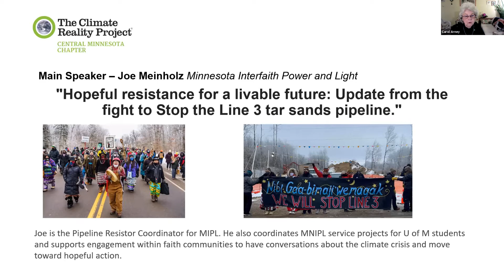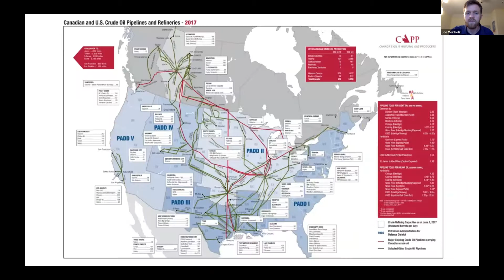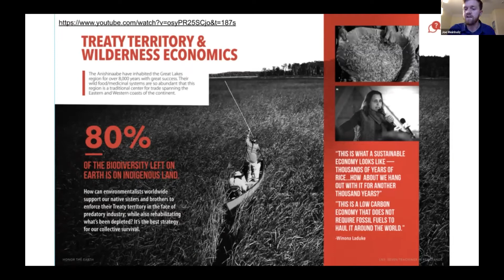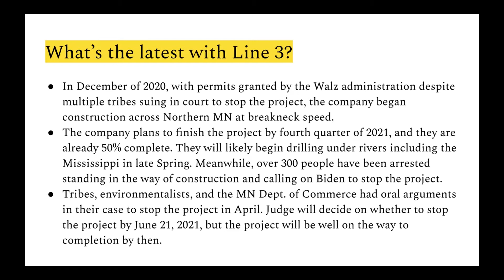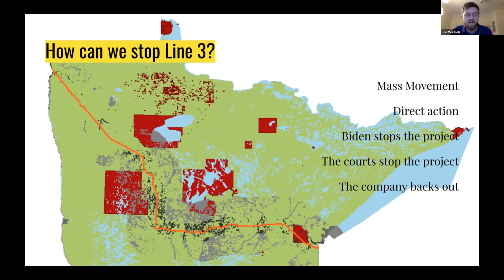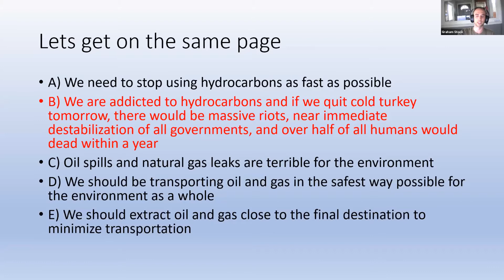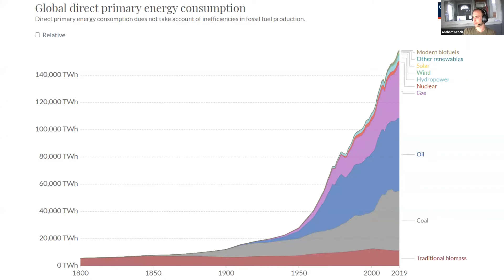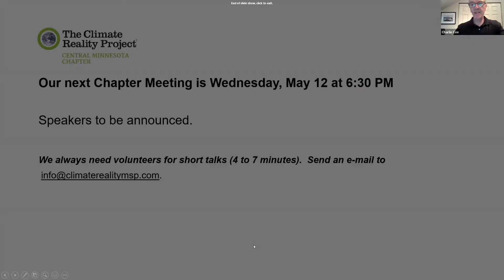The Fight to Stop Line 3 / Transporting oil and gas / April 14 2021 Chapter Meeting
This is a Zoom recording of our chapter meeting on April 14, 2021.   Our featured speaker was Joe Meinholz, the Pipeline Resistance Coordinator at Minnesota Interfaith Power and Light.  Joe’s presentation, “Hopeful resistance for a livable future:  An update from the fight to Stop the Line 3 tar sands pipeline”, focused on 3 areas:
• What is Line 3
• Why Climate Justice?
• Taking Action Together
It was followed by discussion and Q&A.

Our second speaker, was Graham Stock, a chapter member with a Petroleum Engineering Degree.  Graham delivered a short talk on the “Ethical Transportation of Oil and Gas”.  Graham opposes Line 3 and strongly supports moving off of fossil fuels as fast as possible, but argues that, for logistical reasons, it will take decades to accomplish, and that we shouldn’t be against replacing all pipelines.  He also described ways to reduce the risk of accidents and spills.     The discussion that followed, was quite interesting, but somewhat heated at times!

Then at the end of our meeting, many stayed around to continue both discussions.

Note that we encourage all chapter members to give short talks from time to time.  This gives everyone a chance to practice or develop their presentation skills, and allows us to get to know each other, as well as learn new things, and develop critical thinking skills.